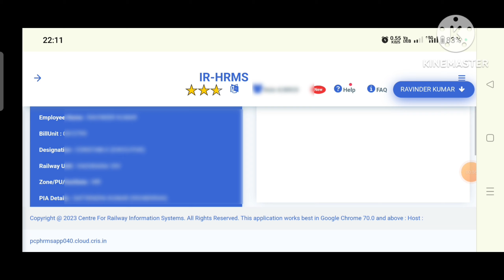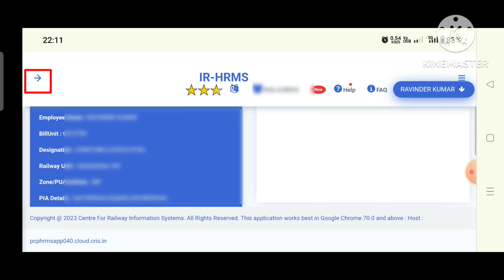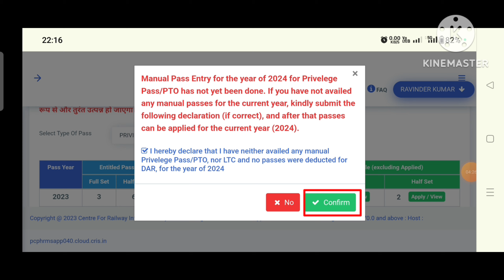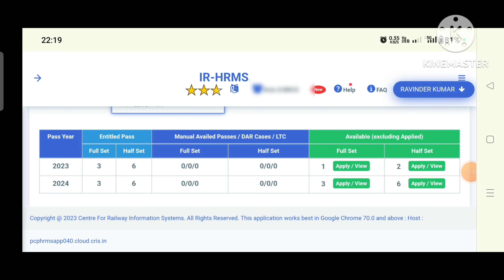वर्ष-2024 के पास/पीटीओ के लिए Declartion कैसे सबमिट करे |How to submit Pass Declaration year in 2024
वर्ष 2024 के पास/पीटीओ के लिए Declartion कैसे सबमिट करे | How to submit Pass Declaration year 2024

For any questions and suggestions please comment on my video, I will try to give reply and my best to all of you.

How to see Loan/Advance details in the RESS App | RESS me Loan ki installments kaise dekhe

How to check Income Tax on RESS App | How to see Form 16 | How to see IT Projection

Benefits of RESS App for Railway Employees | How to register on RESS App | What is RESS App.

HRMS में Paternity Leave कैसे अप्लाई करे | HRMS leave apply online | HRMS me leave apply kaise kare

How to Apply Sick Leave in HRMS | How to Commute Sick Leave in LHAP | Commuted Leave

How to Apply Leave with Rest and Holiday | HRMS me leave ke sath Rest or Holiday kaise Apply kare

How to Apply Leave in HRMS | HRMS se Leave request kaise bheje | HRMS leave application

UMID Card kaise download kare | How to Download UMID Card | मेडिकल कार्ड कैसे डाउनलोड करे | UMID Card

मेडिकल कार्ड के लिए UMID में रजिस्ट्रेशन कैसे करें ? | UMID Card | How to register for UMID card

UMID Card me family members kaise jode | UMID Card | Family members ke Umid card kaise banaye

How to change Health Unit in UMID Card | Umid Card me health unit kaise change kare? | UMID CARD

How to Apply Mutual Transfer in HRMS | HRMS me Mutual Transfer ke liye kaise apply kare